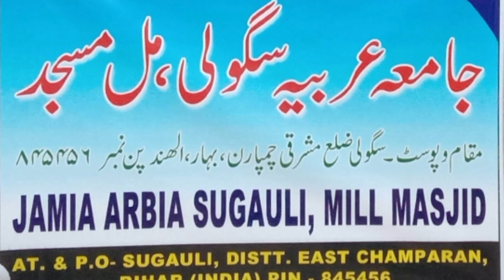BAGIYA ME KOYALIYA BHORE BHOREMASTI MEIN PUKARE NABI NABI|By Abrar Anwar |mill masjid Sugauli |rahi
زیر صدارت مولانا محبوب عالم صاحب قاسمی
زیر سرپرستی مفتی مجیب الرحمن صاحب قاسمی
زیر نظامت قاری نور عالم صاحب مسجد بلال سگولی

قاری ریحان راہی صاحب استاذ درجہ حفظ
مفتی نظام الدین صاحب قاسمی استاذ درجہ فارسی
قاری قاسم صاحب استاذ درجہ ناظرہ
قاری افضل علی صحب. استاذ درجہ. اطفال